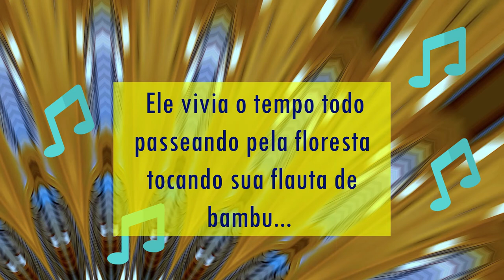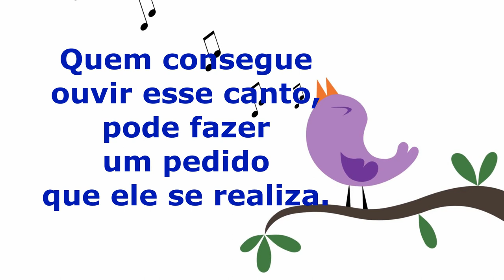Uirapuru, uma lenda da Amazônia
Vídeo contando a lenda de Uirapuru, o indiozinho apaixonado e sua flauta melodiosa que encantou Tupã.